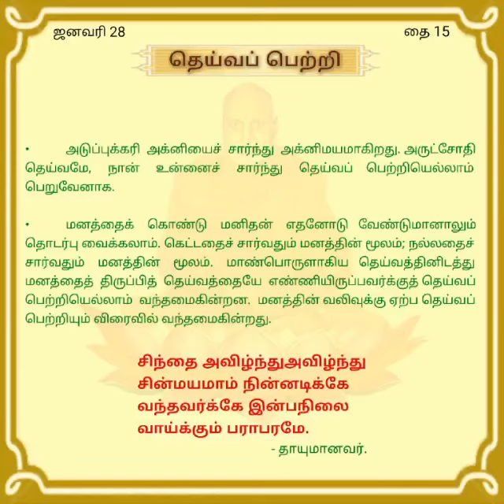தெய்வப் பெற்றி. ஜன 28. தினசரி தியானம்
திருப்பராய்த்துறை 20-8-60

சுவாமி சித்பவானந்த.